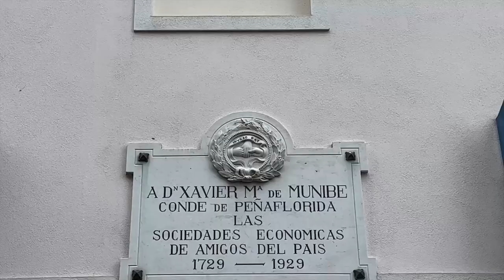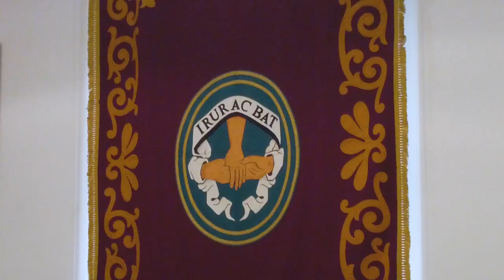Lección de Ingreso de Rafa Gorrotxategi